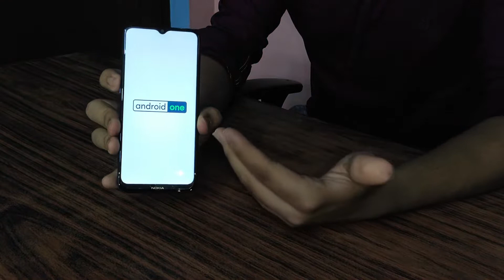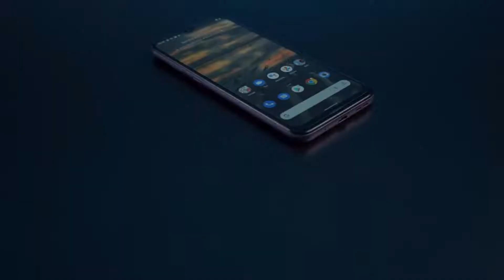Nokia G20 Unboxing & Review in Nepali | Nokia G20 Price In Nepal | Nerdy Tech🔥🔥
Here I am Back Again with an amazing smartphone that just fits your budget to fulfil all your requirements for your online class…..

Tamrakar Complex, Shop No: 8 Pako, Newroad, Kathmandu
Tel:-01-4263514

Video Highlights
00:00 Introduction
01:29 Nokia G20 Unboxing
02:56 Nokia G20 Build Quality
03:46 Ports & Buttons
04:33 Nokia G20 Display
05:53 Nokia G20 Specifications
06:37 Nokia G20 Camera
07:31 Nokia G20 Price & My Opinion
08:16 OUTRO

Nokia G20 Specifications
Display: 6.50-inch (720x1600)
Processor: MediaTek Helio G35
Front Camera: 8MP
Rear Camera: – 48MP primary sensor
                         – 2MP macro sensor
RAM: 4GB
Storage: 64GB
OS: Android 11

The content is specially made for Nepalese region so please like my channel
Don't Forget me to follow on Various Social Media Platforms.